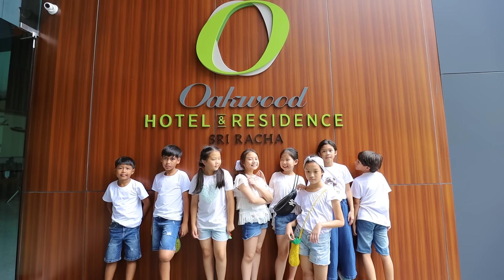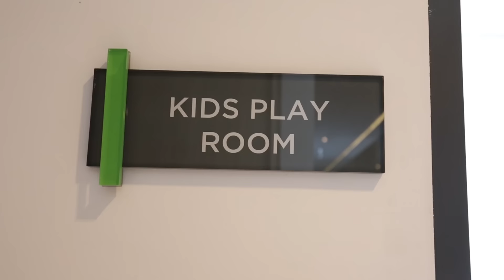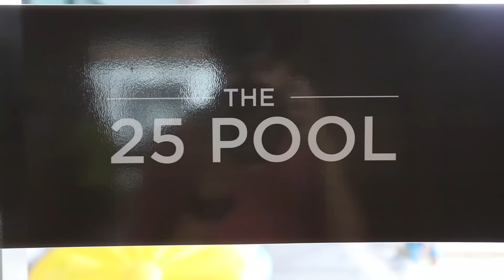ขอบคุณที่เป็นเพื่อนกัน เด็กจิ๋วพาแก๊งค์กินเที่ยวฟรี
เพื่อนๆแก๊งค์นี้คบกันมาตั้งแต่อนุบาล 1 ก็เกือบๆ 7 ปีแล้ว
เป็นเพื่อนกันตั้งแต่ลูกๆ เลยมาถึงแม่ๆก็เลยสนิทกันไปด้วย
เพื่อนๆแก๊งค์นี้น่ารักทุกคน น้องพริมชวนมาช่วยถ่ายคลิปก็มาช่วยกันตลอดๆเลย รักทุกคนนะคะ
ทริปนี้เราพักกันที่ Oakwood Hotel & Residence ศรีราชาค่ะ
สนใจที่พัก สอบถามรายละเอียดได้ที่ หรือโทร 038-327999 นะคะ